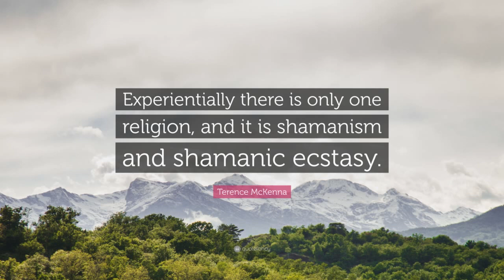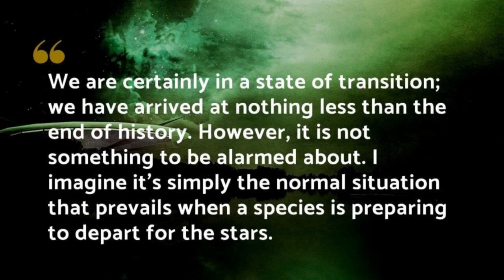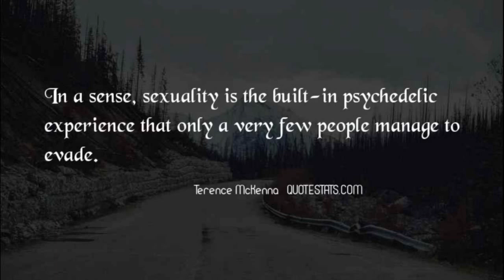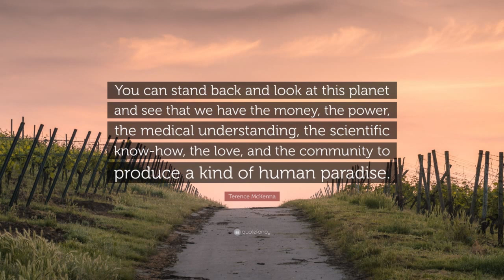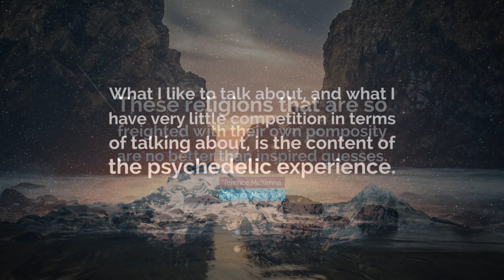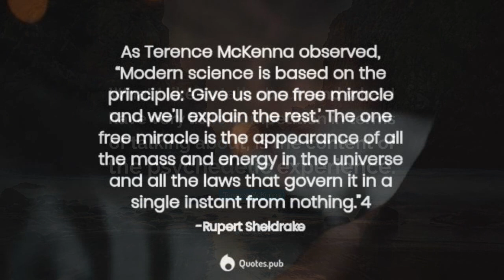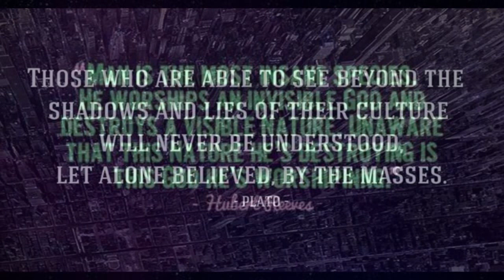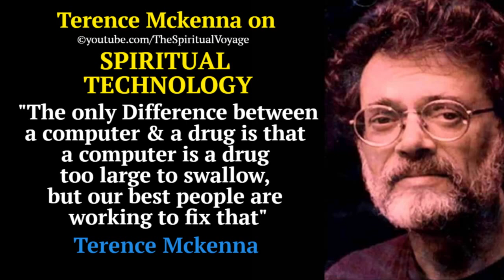Spiritual Technology [Must Listen]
This lecture was Recorded in June 1994.
Terence Kemp McKenna (November 16, 1946–April 3, 2000) was an American ethnobotanist,mystic,psychonaut, lecturer,author,& an advocate for the responsible use of naturally occurring psychedelic plants. He spoke and wrote about a variety of subjects, including psychedelic drugs, plant-based entheogens, shamanism, metaphysics, alchemy, language, philosophy, culture, technology, environmentalism, and the theoretical origins of human consciousness. He was called the "Timothy Leary of the '90s", "one of the leading authorities on the ontological foundations of shamanism", and the "intellectual voice of rave culture".
McKenna formulated a concept about the nature of time based on fractal patterns he claimed to have discovered in the I Ching, which he called novelty theory, proposing this predicted the end of time, and a transition of consciousness in the year 2012. His promotion of novelty theory and its connection to the Maya calendar is credited as one of the factors leading to the widespread beliefs about 2012 eschatology. Novelty theory is considered pseudoscience. BIOGRAPHY Early life Terence McKenna was born and raised in Paonia, Colorado, with Irish ancestry on his father's side of the family.McKenna developed a hobby of fossil-hunting in his youth and from this he acquired a deep scientific appreciation of nature. He also became interested in psychology at a young age, reading Carl Jung's book Psychology and Alchemy at the age of 10. This was the same age McKenna first became aware of magic mushrooms, when reading an essay titled "Seeking the Magic Mushroom" which appeared in the May 13, 1957 edition of LIFE magazine.

At age 16 McKenna moved to Los Altos, California to live with family friends for a year. He finished high school in Lancaster, California. In 1963, he was introduced to the literary world of psychedelics through The Doors of Perception and Heaven and Hell by Aldous Huxley and certain issues of The Village Voice which published articles on psychedelics.  McKenna said that one of his early psychedelic experiences with morning glory seeds showed him "that there was something there worth pursuing", and in interviews he claimed to have smoked cannabis daily since his teens. Studying and traveling In 1965, McKenna enrolled in the University of California, Berkeley and was accepted into the Tussman Experimental College. In 1967, while in college, he discovered and began studying shamanism through the study of Tibetan folk religion. That same year, which he called his "opium and kabbala phase" he traveled to Jerusalem, where he met Kathleen Harrison, an ethnobotanist who would later become his wife.

 In 1969, McKenna traveled to Nepal led by his interest in Tibetan painting and hallucinogenic shamanism. He sought out shamans of the Tibetan Bon tradition, trying to learn more about the shamanic use of visionary plants. During his time there, he also studied the Tibetan language and worked as a hashish smuggler, until "one of his Bombay-to-Aspen shipments fell into the hands of U. S. Customs." He then wandered through southeast Asia viewing ruins, and spent time as a professional butterfly collector in Indonesia.  After his mother's death from cancer in 1971, McKenna, his brother Dennis, and three friends traveled to the Colombian Amazon in search of oo-koo-hé, a plant preparation containing dimethyltryptamine (DMT). Instead of oo-koo-hé they found fields full of gigantic Psilocybe cubensis mushrooms, which became the new focus of the expedition. In La Chorrera, at the urging of his brother, McKenna was the subject of a psychedelic experiment in which the brothers attempted to bond harmine (harmine is another psychedelic compound they used synergistically with the mushrooms) with their own neural DNA, through the use of a set specific vocal techniques.

They hypothesised this would give them access to the collective memory of the human species, and would manifest the alchemists' Philosopher's Stone which they viewed as a "hyperdimensional union of spirit and matter". McKenna claimed the experiment put him in contact with "Logos": an informative, divine voice he believed was universal to visionary religious experience. McKenna also often referred to the voice as "the mushroom", and "the teaching voice" amongst other names. The voice's reputed revelations and his brother's simultaneous peculiar psychedelic experience prompted him to explore the structure of an early form of the I Ching, which led to his "Novelty Theory". During their stay in the Amazon, McKenna also became romantically involved with his interpreter, Ev.  In 1972,he returned to U.C. Berkeley to finish his studies and in 1975, he graduated with a degree in ecology, shamanism, .